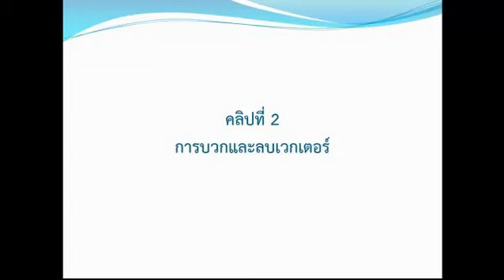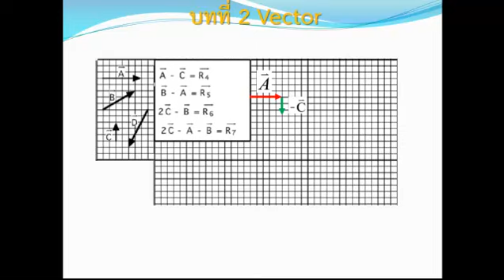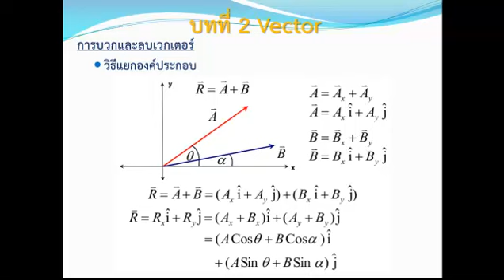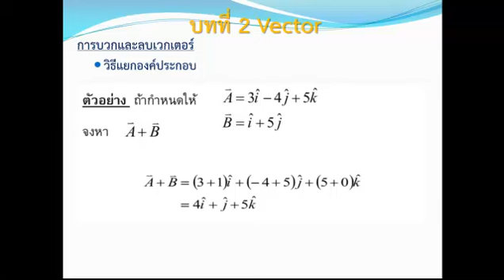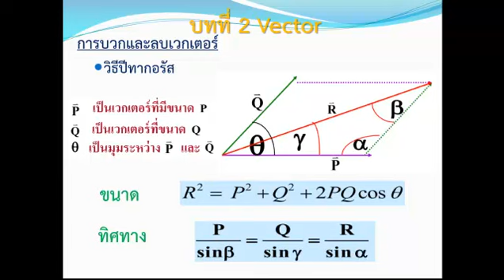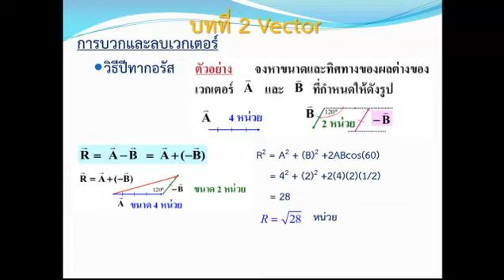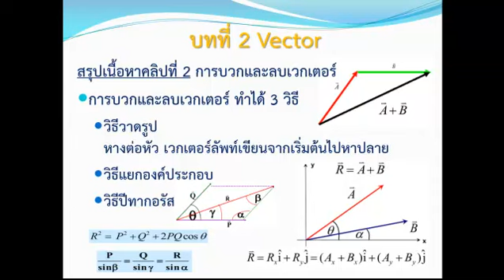ch02 Vector part 2/3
ฟิสิกส์ทั่วไป I บทที่ 2 เวกเตอร์ part 2 การบวกลบเวกเตอร์